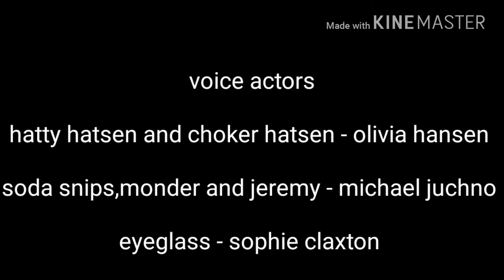Object extreme episode 3:chainsaw in a blender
You heard the man,vote!